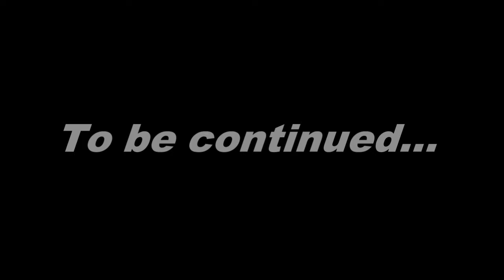NSXドリフトinグランバレースピードウェイ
ども、チュチュです！

NSXでドリフトです！
初めてコンフォートハードでやったときの動画です！（それまではスポーツミディアム）
かなりグダグダです！^^;
特に第1トンネル前の連続コーナーなんかがひどいです！orz...

お目汚しになるかもしれませんが見ていって下しあ（笑）
ではでは～ﾉｼﾉｼ